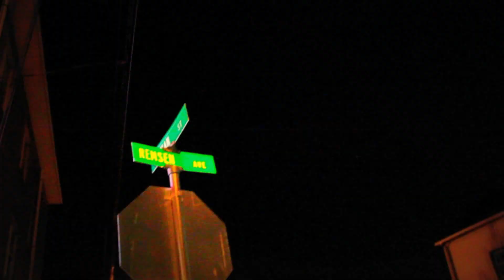KILLEM DEAD - SWAGA BOI & NITTY